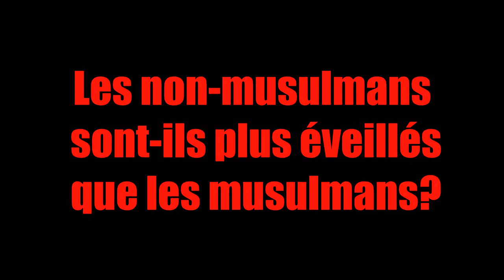Les non-musulmans sont-ils plus éveillés que les musulmans?